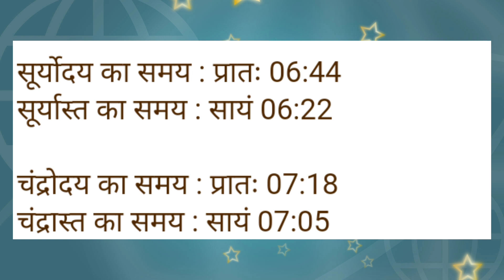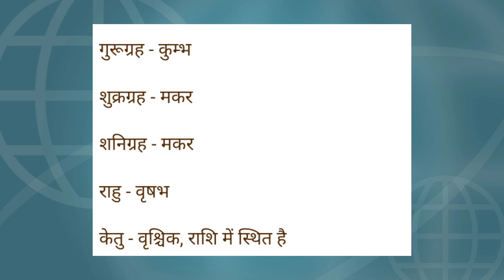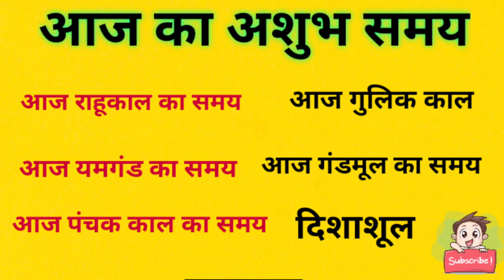Aaj ka panchang गुरुवार 3 march 2022 पंचांग l आज की तिथि l शुभ मुहूर्त,राहुकाल, thursday panchang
Aaj ka panchang thursday 3 march 2022 - पंचांग l आज की तिथि l शुभ मुहूर्त, राहुकाल, thursday 3 march 2022 Aaj Ka Choughdiya Muhurat
गुरुवार का पंचांग thursday 3 march 2022 आज का शुभ समय शुभ मुहूर्त अभिजीत मुहूर्त गंडमूल का समय राहुकाल आज का चौघड़िया मुहूर्त गुरुवार thursday 3 march 2022 आज का शुभ समय शुभ मुहूर्त नक्षत्र राहुकाल ग्रह गोचर आज चांद कब निकलेगा
आज का पंचांग आज का चौघाड़िया गुरुवार thursday 3 march 2022 आज का शुभ समय आज का शुभ मुहूर्त आज का नक्षत्र समय आज का राहुकाल समय आज का ग्रह गोचर आज सूर्योदय समय आज सूर्यास्त समय आज चन्द्रोदय समय आज चन्द्रास्त समय आज की तिथि आज दिनांक मास पक्ष अयन ऋतु विक्रम संवत शाके संवत आज का योग आज करण आज का ग्रह विचार आज सूर्योदय कालीन नक्षत्र आज का शुभ महूर्त अभिजीत मुहूर्त विजय मुहूर्त गोधूलि मुहूर्त निशिता मुहूर्त ब्रह्म मुहूर्त राहुकाल दिशाशूल आज का पंचक काल दिन का चौघड़िया मुहूर्त रात का चौघड़िया मुहूर्त राहुकाल आज का गुलिक काल आज यमगंड समय दुमूर्त समय वर्ज्य काल भद्रा काल विछून्डो समय काल दिन और रात का चौघड़िया मुहूर्तक्या रहेगा,आज सूर्य चांद कब निकलेगा
aaj ka panchak kal thursday 3 march 2022
सोमवार monday का चौघड़िया मुहूर्त और पंचांग क्या रहेगा
मंगलवार tuesday का चौघड़िया मुहूर्त और पंचांग क्या रहेगा
बुधवार wednesday का चौघड़िया मुहूर्त और पंचांग क्या रहेगा
गुरुवार thursday monday का चौघड़िया मुहूर्त और पंचांग क्या रहेगा
शुक्रवार friday का चौघड़िया मुहूर्त और पंचांग क्या रहेगा
शनिवार saturday का चौघड़िया मुहूर्त और पंचांग